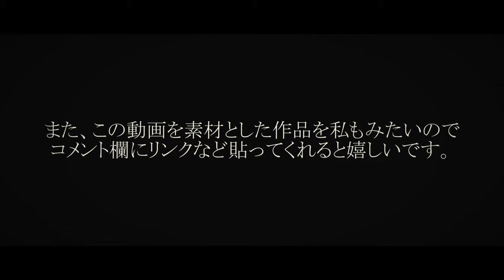【フリー素材】宇部新川駅 シン・エヴァラストシーン素材 Evangelion: 3.0+1.0 Thrice Upon a Time Ube-Shinkawa Station free image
現在シン・エヴァのラストシーンを再現したくても、状況的になかなか行けないという人が多いでしょう。
そんな人達のために、合成に使える背景素材を作りました。
クリエイティブ・コモンズにしますので、再現してみた動画などにご自由にお使いください。

ただし、
動画内及び、概要欄で当チャンネルの名前とリンクを貼ること
を条件とします。

完成した作品を私も見てみたいので、この動画のコメント欄にリンクを貼ってくれると嬉しいです。